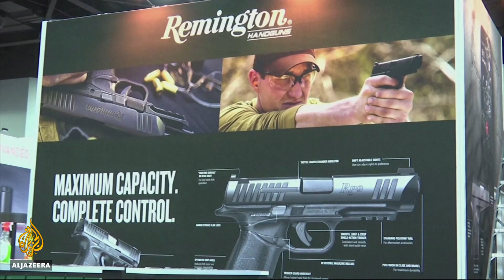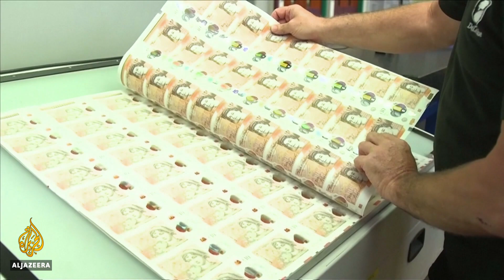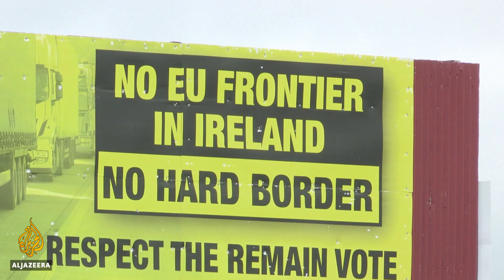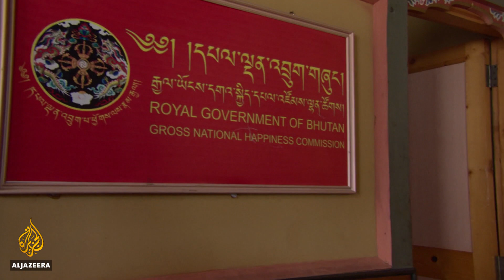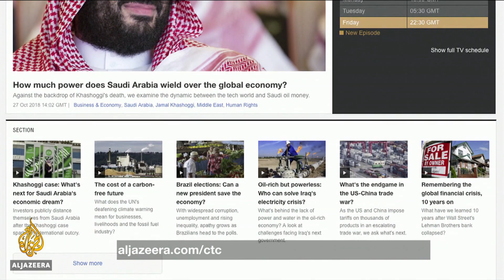🔫 Gun economics: The weaponisation of the US | Counting the Cost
On October 27, 11 people were killed when a heavily armed gunman opened fire at a baby-naming ceremony at a synagogue in Pittsburgh. Police said he used a legally purchased assault rifle and three handguns.

In our previous investigation into the established and long-lived US gun industry, we noted how gun manufacturers themselves rarely give interviews. Dozens of companies have ended partnerships with the National Rifle Association or (NRA), the pro-gun lobby.

But after the Pittsburgh shooting, US President Donald Trump immediately directed attention to the lack of an armed guard at the synagogue, claiming the shooting "has little to do with" the country's gun laws.

He told the media "This is a case where if they had an armed guard inside, they might have been able to stop him immediately. So, this would be a case for, if there was an armed guard inside the temple, they would have been able to stop him".

The US gun industry is estimated to be worth $51bn and "the US produces somewhere between 35-40 percent of all weaponry in the world," says Andrew Feinstein, executive director of Corruption Watch and author of The Shadow World: Inside the Global Arms Trade.

"The industry's smaller and lighter weapons, like handguns and rifles, is a smaller component and of that its globally worth about $8bn. In the US, it's probably worth around $4bn."

While repeated public outcries against gun violence have taken place, the industry has been able to insolate itself against backlash, according to Feinstein.

"The NRA has been incredibly successful in creating a public climate that's pro-gun, but far more important than that, it has effectively bought the support of the politicians who would need to regulate the industry. And unfortunately, that flow of money to those politicians which enables them to stay in power because America is often described as 'the best democracy money can buy.' I describe the weapons procurement business as a form of legal bribery - those politicians are effectively insulated from public opinion."

"Now, there's a possibility in the imminent American elections that we could for the first time in many decades, start to see a slight shift in that. We're seeing a number of public groups like 'Moms Demand Gun Control', for instance, who are trying to energise voters not to vote for any candidate who isn't critical of the gun lobby and doesn't commit to much greater regulation to guns in the United States."

America's gun industry "has a massive impact in the world," explains Feinstein.

"First, it creates this global environment of militarism. The US is involved in more conflicts than any other country on the planet. In fact, the US government employs more people to run one aircraft carrier than it has diplomats across the entire world and the United States today has 11 aircraft carriers. How that affects America's immediate neighbours is even more insidious."

"So, a country like Mexico that has certain law and order problems relating to the drugs trade and gun running. The vast majority of those guns in Mexico used by militias, used by criminals - both organised and informal, come from the United States of America."

"So, while Donald Trump talks about building a wall, what he doesn't seem to realise is there's an enormous and very profitable flow of guns into Mexico from the US that he probably wouldn't want to stop. So you have a flow of guns into Mexico and in return, you have a flow of drugs and other illicit activities into the US. So what this is doing is, it's destabilising those neighbouring countries like Mexico ... and it's having a devastating impact on the US," says Feinstein.

Also on this week's Counting the Cost:

Brexit budget: How do you budget for Brexit when you don't even know what it'll look like?

The UK government did exactly that this week. UK chancellor Philip Hammond's spending plan was set out at a time when the EU and the UK can't reach an agreement on how to break up. Big spending decisions were deferred, meaning austerity is still in place.
Public services apart from healthcare, like schools and police will remain starved of cash despite upgrades to growth forecasts. And there could be more pain in store.